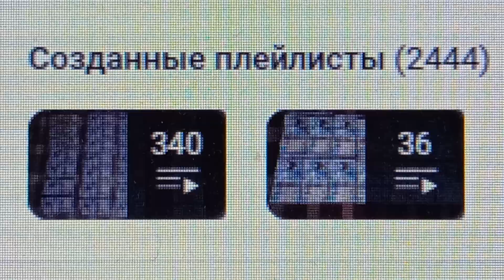2 444 плейлиста создано на моём канале на день 14-ого Октября 2024 года